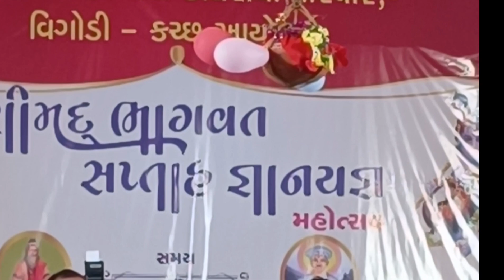Happy Birthday Krisn કચ્છ વાગોડી ભાગવત સપ્તાહ